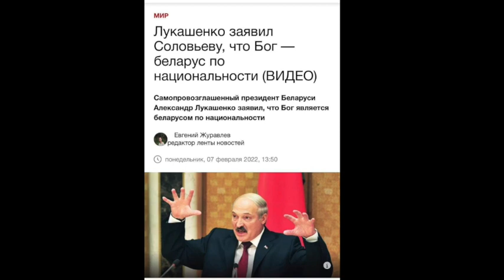Прямая линия с Гутиным. Лукашенко и Бог белорус